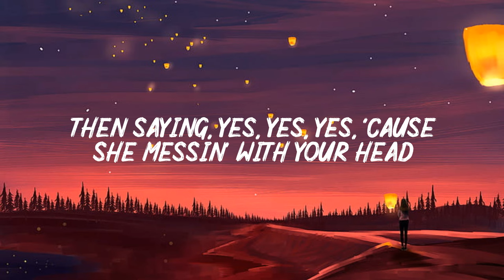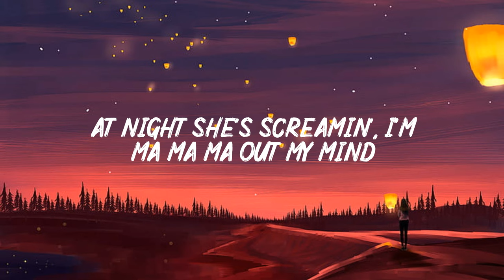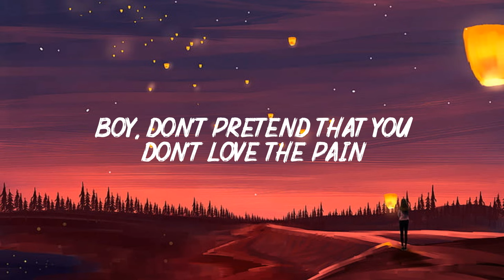Ava Max - Sweet but Psycho (Lyrics)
LYRICS :
[Intro]

[Verse 1]
You'll be comin' back, back for seconds

[Pre-Chorus]
No, no
You'll play alo-o-ong, let her lead you o-o-on
You'll be sayin', "No, no"
Then sayin', "Yes, yes, yes," 'cause she messin' with your head

[Pre-Chorus]
No, no
You'll be sayin', "No (No, no, no), no (No)"

[Chorus]
Oh, a little bit psycho